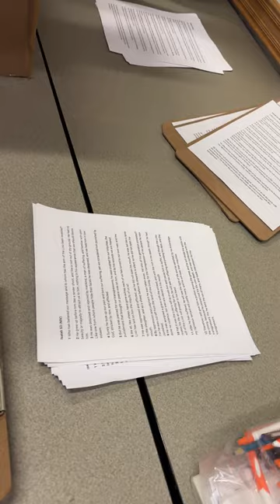Come with me to Bible study